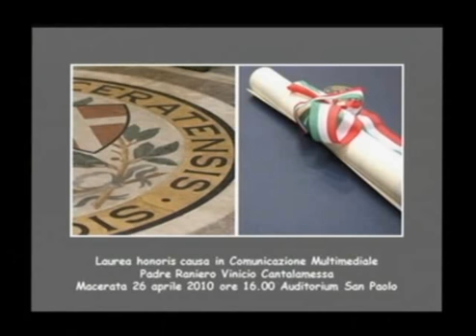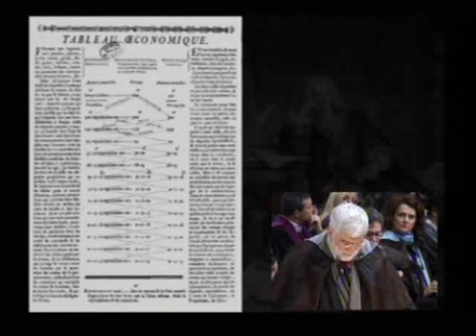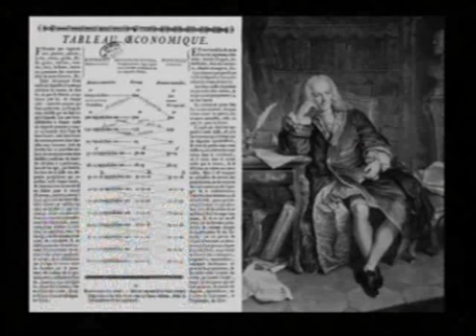Vinicio R. Cantalamessa - Laurea Honoris Causa :: Università di Macerata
Conferimento della Laurea Honoris Causa a Padre Cantalamessa in "Comunicazione Multimediale"
26 aprile 2010